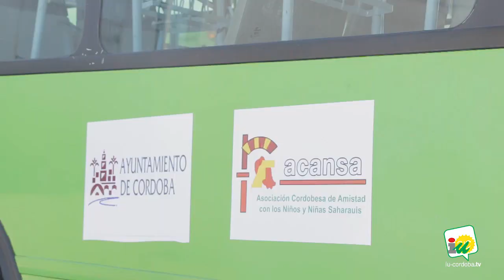Dos autobuses y 28 toneladas de solidaridad para el pueblo saharaui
La Asociación Cordobesa de Amistad con los Niños y Niñas Saharauis (ACANSA) vuelve a organizar su "Caravana por la Paz" superando al año pasado en la cantidad de ayuda humanitaria y la cesión de dos autobuses de Aucorsa.